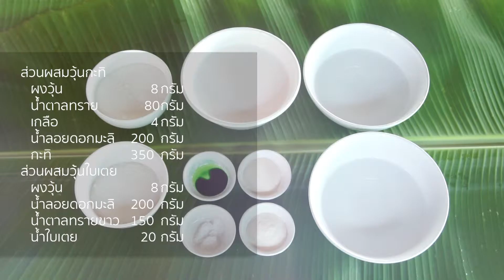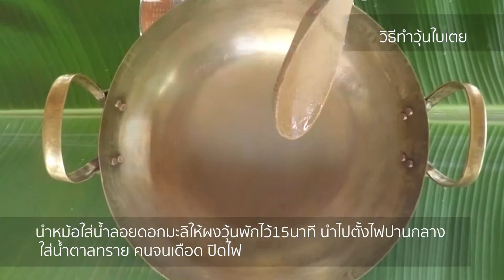10 วุ้นกะทิใบเตย